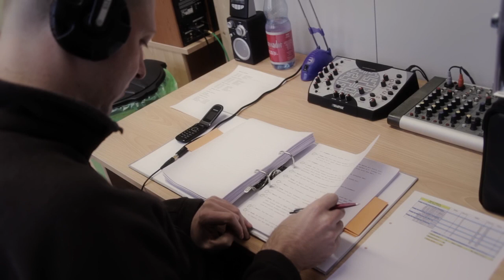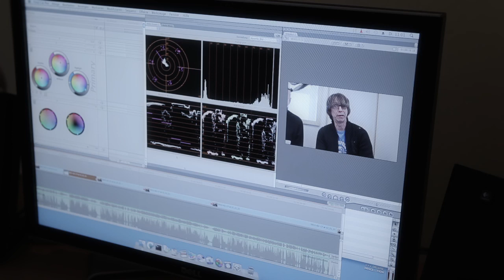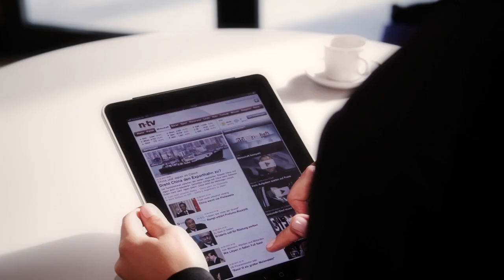deluxe-image.de (Imagefilm) - Die lange Version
Sie erfahren fast alles über uns in unserem eigenen Imagefilm. Viel Spaß beim Zuschauen!

++ deluxe-image.de rückt auch Sie ins glänzende Rampenlicht. ++

++ Wir erzählen Ihre Geschichte ... interessant, fesselnd und einzigartig. ++

++ Verzaubern Sie Ihre Kunden und sich persönlich mit einem geschmackvollen und glaubwürdigen Film über das Phänomenalste in Ihrem Leben - sich selbst! ++

Musik von Andy Matern
Texte von Lars Peter Lueg

Besuchen Sie für mehr interessante Details und eine Menge weiterer Informationen zu hochwertigen Imagefilmen.